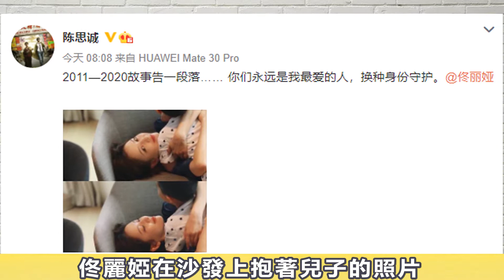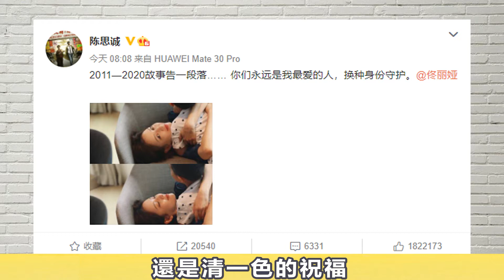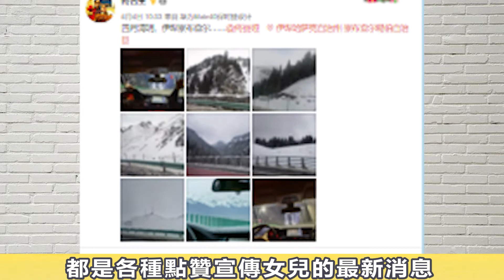佟麗婭陳思誠9年婚姻情斷，出軌終是忍不了，85花的婚姻怎麽了？【有一說二】佟麗婭 陳思誠 趙麗穎 楊冪#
佟麗婭陳思誠9年婚姻情斷，出軌終是忍不了，85花的婚姻怎麽了？佟麗婭 陳思誠#